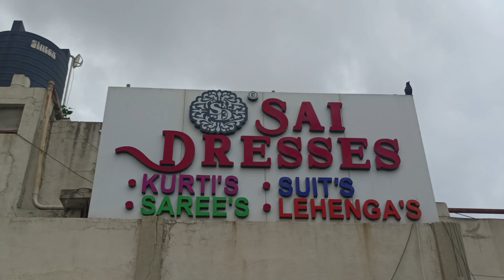India's Most Famous Sai Dresses| जाने आखिर क्या है ऐसा यहां। पाकिस्तानी रेडीमेड सूट के मैन्युफैक्चर।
Sai Dresses
5th Floor Auditorium Hall,

✅ Note : ये फैक्ट्री आउटलेट सूरत रेलवे स्टेशन / बस डिपो से 8 मिनट की दूरी पर है।

Sai Dresses
5th Floor Auditorium Hall,

video declaration:-

shama'sworld